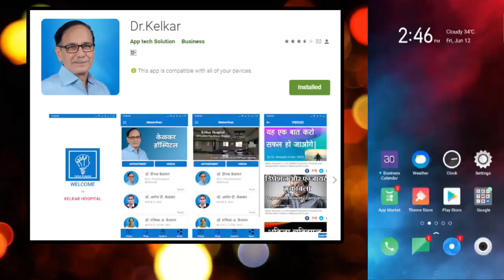Don't Claim OR Blame - Dr. Deepak Kelkar (MD) Psychiatrist Hypnotherapist Psychotherapist Sexologist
• Psychiatrist
• Hypnotherapist
• Psychotherapist,
• De-addiction Specialist
• Sexologist

     3 )Kelkar Hospital Channel

Don't Claim OR Blame
Blame OR Claim करना छोडो
आपको नाकामियाबी आई हो
अपने मन के विपरीत हुआ है
आपको result नही आए  ओर
जैसा चाहिये था वैसा नही हुआ
और आपने किसी और को दोष दिया
aapko nakamiyabi aai ho
apane man ke viparit huaa hai
aapko result nhi aaya hai
jaise chahiye tha vaisa nhi huaa hai
aur aapne kisi aur ko dosh diya hai
Don't Claim OR Blame bare mai jane dr deepak kelkar ji se
Don't Claim OR Blame bare ke sujhav
Don't Claim OR Blame chhodo apne khud par bharosa kare
Don't Claim OR Blame see the video